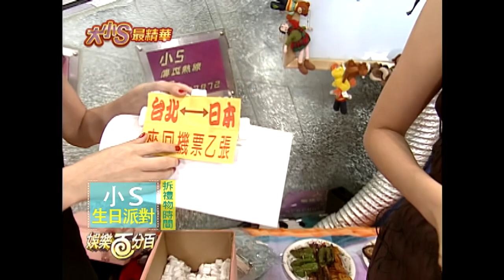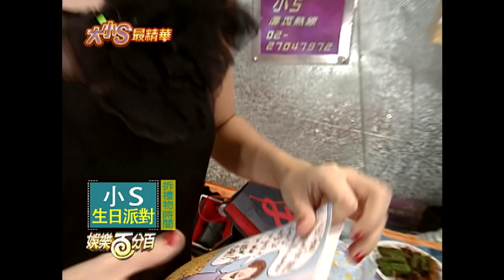【大小S最精華】小S生日趴嚴格要求大家禮物送好一點